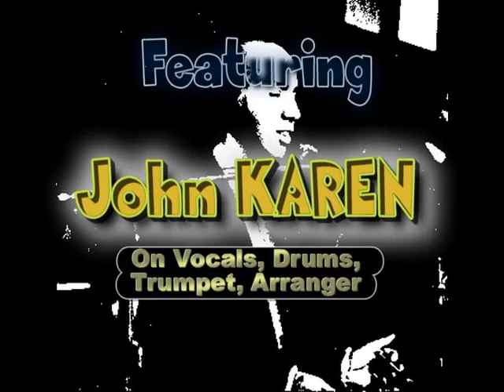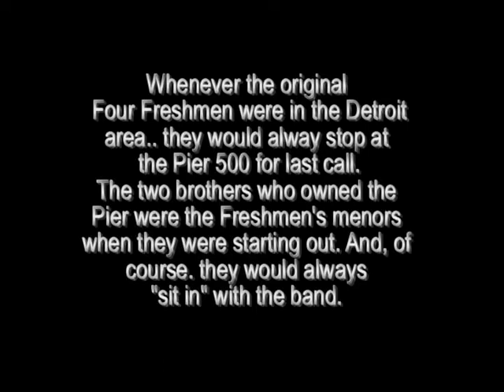George Young and the Youngsters and "Whole Wide World"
This song was recorded live at the Pier 500 in Wyandotte Mich as a Tribute to the original singing group, The Four Freshmen.  The owners of the Pier 500 helped this group when they first started out...so, whenever the group appeared anywhere in the Detroit area,,, they were sure to show up for "last call" at the Pier. They would usually "sit in" because Geoge and the band knew all their songs.